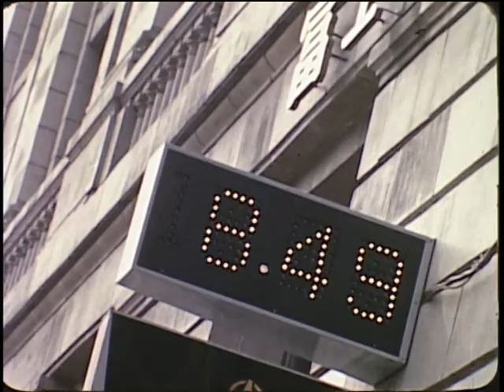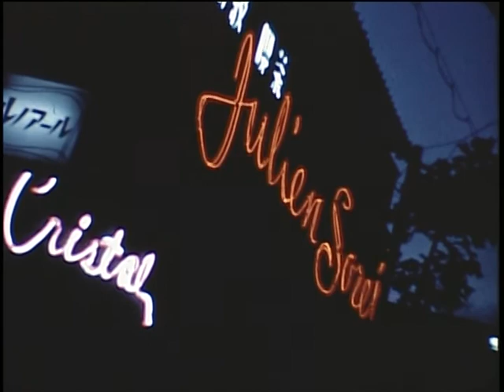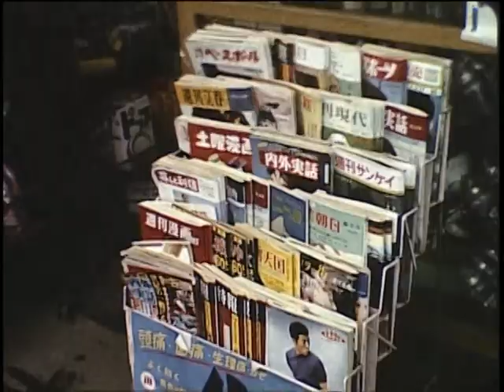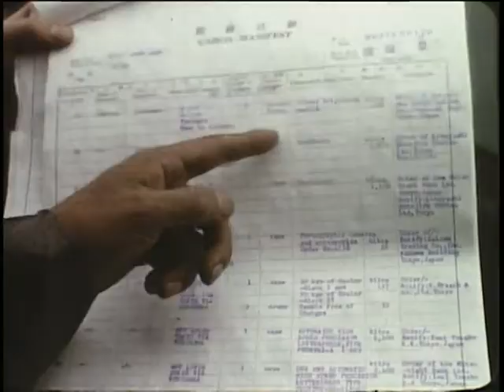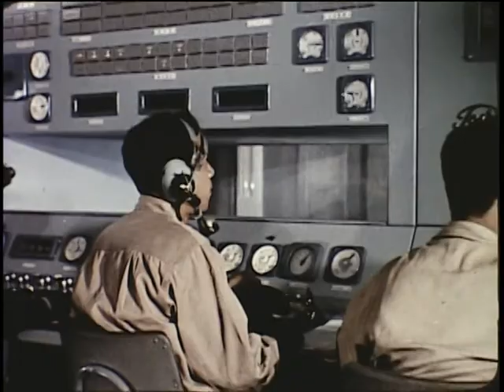Japan - Miracle in Asia (1963)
Explains how Japan's rapid industrial growth has influenced the way of life in the country and has affected the international political and economic position of the country. Suggests that Japan turned to industrialization to support a rapidly growing population on a small and relatively poor land area. Deneen shot the aerial shots himself alone, while piloting a single-engine aircfraft, pointing the camera out the window.